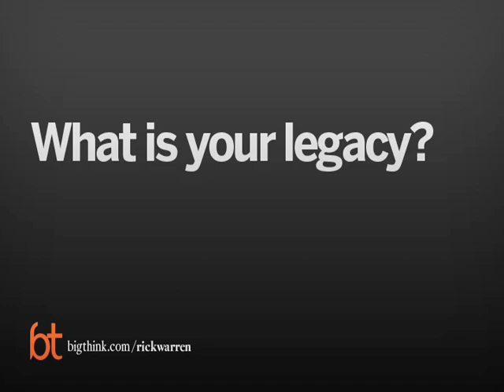Rick Warren's Legacy | Big Think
Rick Warren's Legacy
Warren has several goals in life.
Rick Warren:

Rick Warren is an evangelical leader, best-selling author, and founding and senior pastor of Saddleback Church in Southern California. Along with his wife, Kay, Warren founded Saddleback in 1980 with just a single family to fill the pews. Today the church has a 120-acre campus, 22,000 weekly attendees, and has provided spiritual guidance and source material to over 400,000 ministers worldwide.

He also leads the Purpose Driven Network of churches, a global coalition of congregations in 162 countries. His previous book, The Purpose Driven Church is listed in “100 Christian Books That Changed the 20th Century.” Forbes magazine called it "the best book on entrepreneurship, management, and leadership in print.”

Warren received his BA from California Baptist College, his MA from the Southwest Baptist Theological Seminary, and his Doctor of Ministry from the Fuller Theological Seminary. Warren has recently taken on several issues previously ignore by the evangelical community; he is the most prominent signatory of the "Evangelical Climate Initiative," and is the co-founder and co-director (with his wife) of The Global PEACE Fund, which fights poverty, disease, and illiteracy.  Warren has spoken at the United Nations, the World Economic Forum in Davos, the African Union, and the Council on Foreign Relations.
TRANSCRIPT:

Question: What is your legacy?

Rick Warren: Well I have really several goals in life.

My first goal is to restore responsibility to individuals; to restore credibility to the church; and to restore civility to society. My goal in life is the Good News and the common good. I’m for both. I believe in the Good News of Jesus Christ, and I believe in the common good of our society for people who don’t accept Jesus Christ; that we’re in this together. We got to make it together. As a pastor, I’m working for the second reformation of the church. Five hundred years ago we had the first reformation in England. We need another one now. It’s not about beliefs. It needs to be about behavior. It needs not to be about our creeds, but our deeds.

And the problem today in the church is not what Christians or followers of Jesus believe. It’s today they just don’t practice it. If they did what Jesus did, there’d be a whole lot more peace in the world. There’d be a whole lot less stress in the world. There’d be a whole lot less conflict. And one of the problems that I really feel called to is the restoration of civility to our society. One of my mottos is Wilberforce who had two models who had two great goals in life.

One was the abolition of the slave trade.

And the other was what he called the restoration of manners to society. Now I believe that we’re just becoming more and more rude with each other. And civilization is losing its civility. You do not have a right to demonize somebody just because you disagree with them. They may be Muslim. They may be Jewish. They may be Christian. They may be straight or gay. They may be Democrat or Republican. And you can disagree with them, but you don’t have the right to demonize them. And we’ve just gotten mean-spirited, and civilization is losing its civility.

We need to get back to the original meaning of tolerance. Tolerance used to mean I will treat you with respect and dignity even if we totally disagree. I’m clearly pro-life, and I believe that because of what the Bible says. But I’m not going to demonize somebody who is pro-choice. And I can have a civil discussion and a disagreement. I’m not saying we have to paste over our differences and say, “Oh no. We really believe the same,” because we don’t. But we treat each other with respect and don’t call each other bigot, or murderer, or these cancerous words that are out there.

And so I’m trying to bring a new civility to society. I’m trying to broaden the agenda of evangelicals.

In the last few years, evangelicals actually became captivated to a political philosophy. I think that’s wrong. I don’t think religion, whatever it is, should ever be held in captive to either Democrat, or Republican, or anything else. We need to stand above that so we can offer advice to both sides.